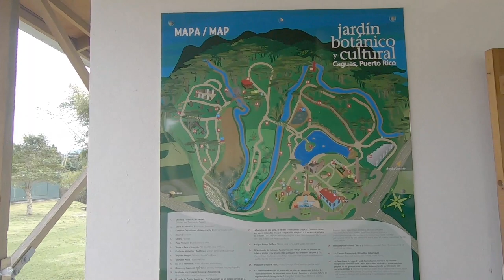REVIEW JARDIN BOTANICO DE CAGUAS - PART 1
Today we went as a family to the Botanical Garden in Caguas and this is my appreciation of this place.

I found it to be a nice place to stroll with your family and while learning about the Taino culture you can also enjoy the peace and quite of this garden. It's a fine place to take pictures though if you are a professional photographer then you have to pay $50 for a permit.

A suggestion I would like to give you is to take bread or cookie crumbs to feed the fish, ducks, and other birds you'll find around the area.

It was a lovely experience, yes, they have to fix a few things that I list in this video, but so far it's worth what you pay at the entrance ($5 adults, $3 children and seniors)

¡Por favor subscríbete al canal y deja un comentario!